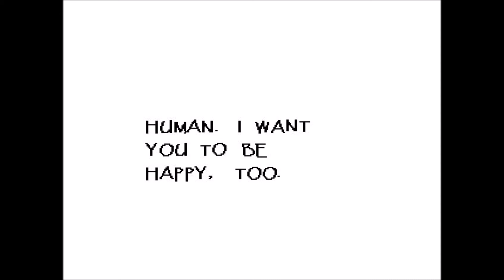Let's Play Undertale True Pacifist Route Episode 4: Papyrus Finale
Want to get the game yourself?

Time to challenge Papyrus yet again and finish Snowdin!

Sorry for being a little late, visitors.

I also admit this isn't my best episode. I was recording this after two days of not sleeping very well and my throat had started to give out from doing Papyrus' voice for some reason.

Also: THANKS FOR TWO (at the time I bought this) HUNDRED SUBSCRIBERS! I decided to buy this game in honor of that, but don't worry, I have plans for my subscribers celebration too!